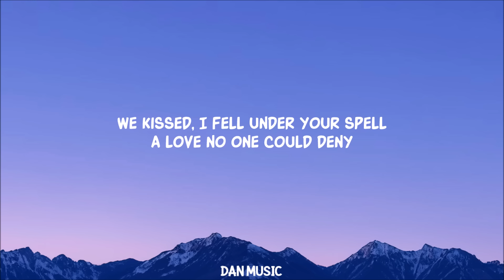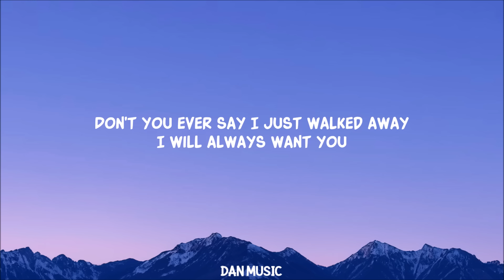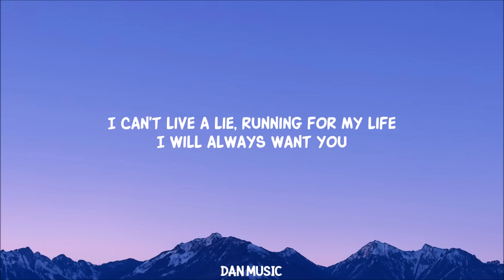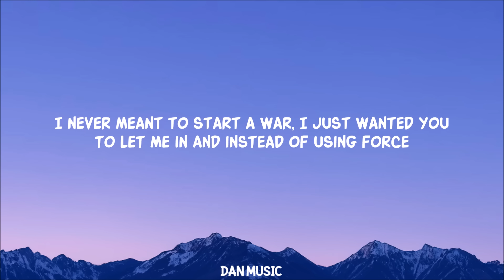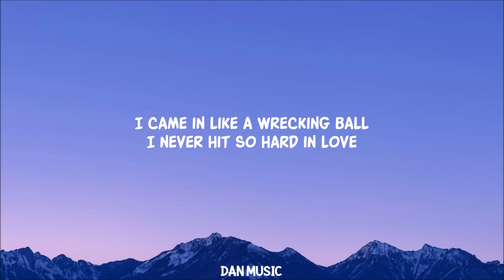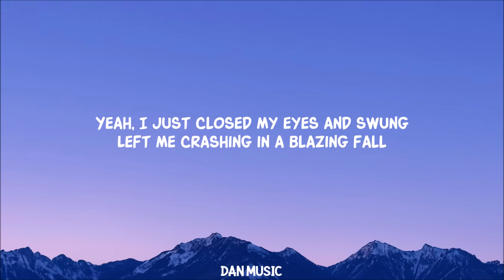Wrecking Ball (Lyrics)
Lyric video for Wrecking Ball by Miley Cyrus on Dan Music

Experience the raw emotion of Miley Cyrus in 'Wrecking Ball'. Dive into the lyrics and feel the intensity of lines like 'I came in like a wrecking ball' and 'all you ever did was wreck me'. This iconic track remains a testament to Miley's powerful vocal prowess and lyrical depth